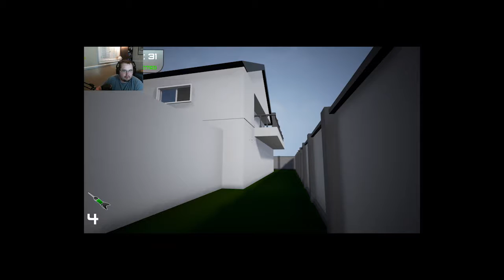Sword with Sauce | Death to All who oppose me! [1]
Fun little Ninja game, objective simple.. kill everyone!